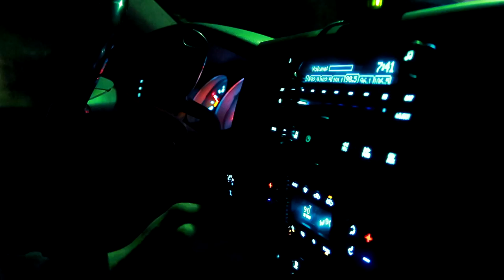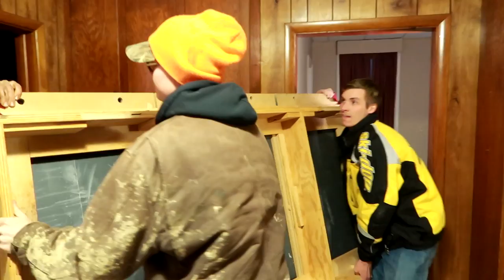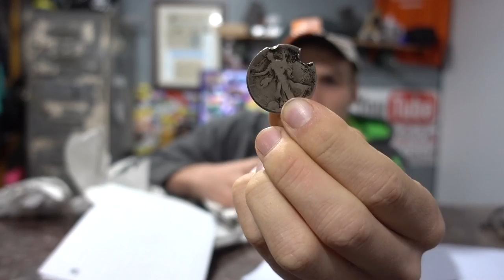Buying a Craigslist Pool Table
The guys and I went pool table shopping and came home witht this beauty!

FAN MAIL:
3DMachines